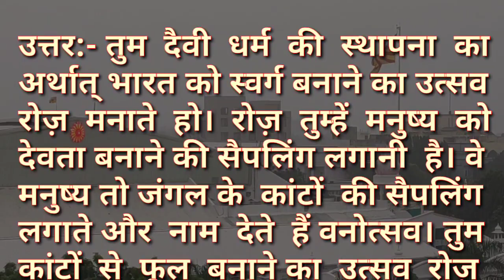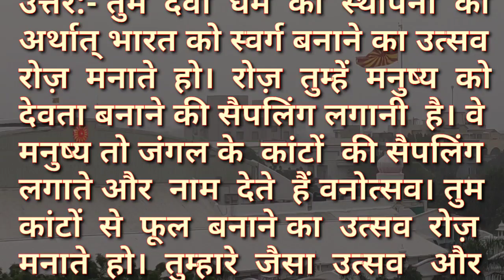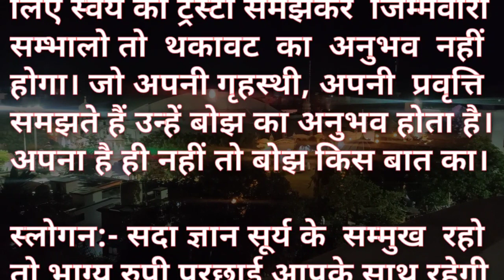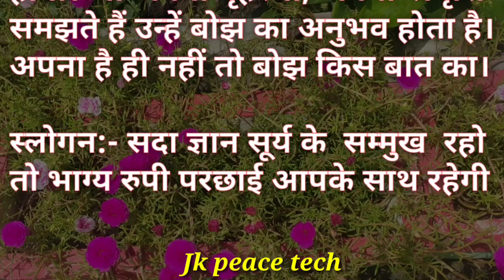Aaj Ki Murali Ka Saar / Aaj Ki Murli With Text / 12 September 2023 / आज कि मुरली / Today Murali